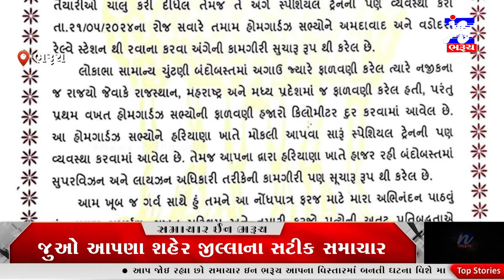NEWS | ભરૃચ જિલ્લા હોમગાર્ડ કમાન્ડન્ટ સંજય કાયસ્થ ને પ્રશસ્તિ પત્ર